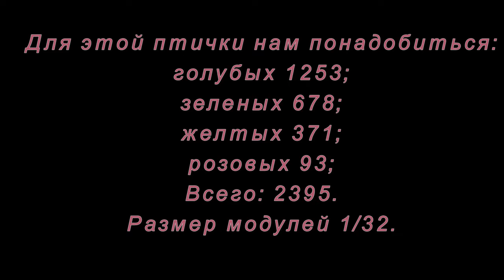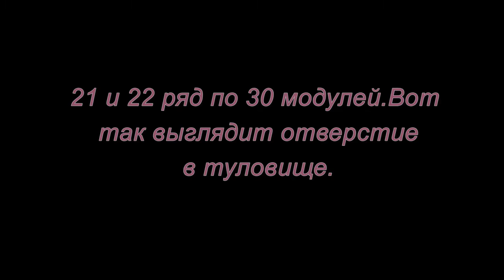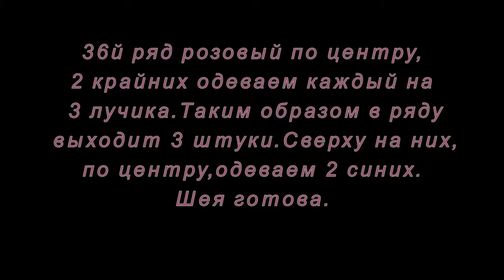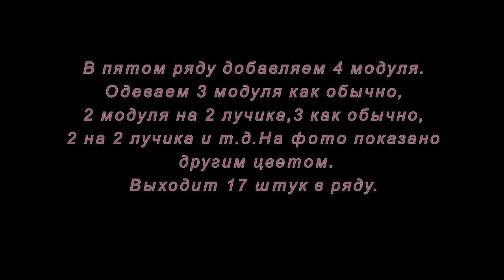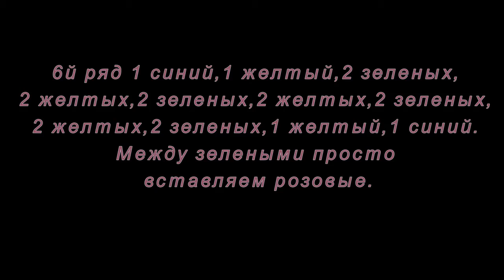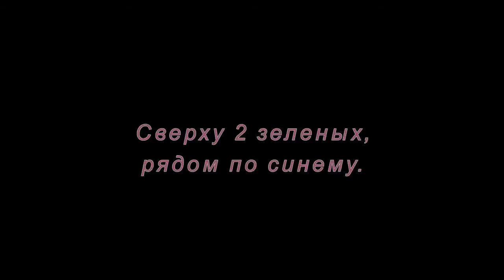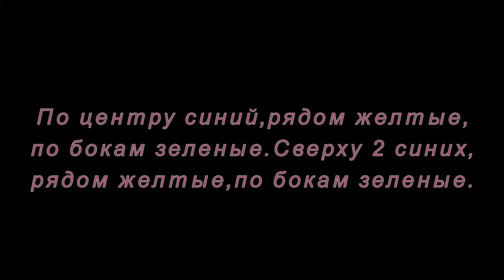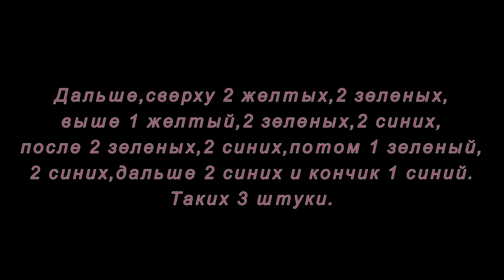Модульное оригами. Жар-птица. Мастер-класс.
Как сделать жар-птицу из модулей оригами. Мастер-класс с субтитрами.